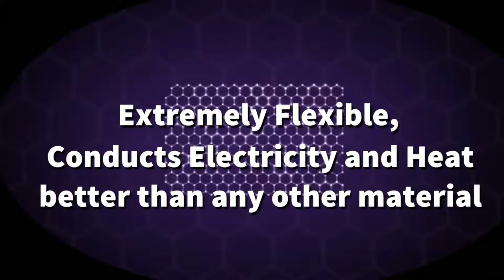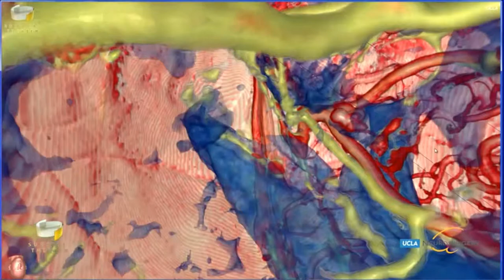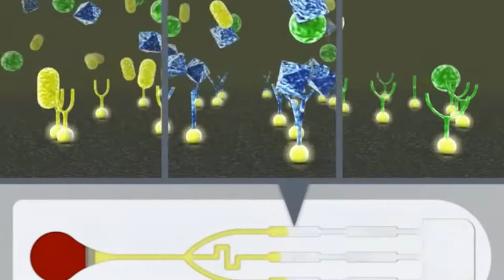New technologies in medical science #2. Have a look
As technology continues to drive the pace of progress in biomedical research and healthcare, the traditional line between engineering and medical science grows ever thinner. And as medical machines and the computers that power them become smaller, faster, and smarter, the medical device industry is making medical practice easier for doctors, more effective for patients, and cheaper for the entire healthcare system.

According to industry observers, one sweeping change is a “convergence” of consumer-focused technology into the once-rarified world of device design. As Med Device Online’s executive editor Jim Pomager recently blogged, increased life expectancy will fuel big increases in the incidence of age-related conditions such as heart disease, dementia, stroke, pulmonary disorders, and cancer. Wireless technologies capable of detecting and treating the earliest signs of disease will become front-line defenses against these leading causes of death, while devices that help patients manage their own chronic conditions more effectively will dramatically improve their quality of life while reducing the demand for more advanced treatments, he said. Consumer-friendly wearable or unobtrusive monitors comprising a range of sensors and communications devices. Pomager identified several industry collaborations between large device developers and technology companies to incorporate a wide range of medical measurements in simpler devices.

For a sense of how these trends are manifesting themselves today, here is a selective overview of five of the most talked-about directions in medical device technologies of the past year.

Nanobots are able to recognize and interact with cancerous cells, without causing any damage to healthy ones. Image: Bar-Ilan University
1) Cancer Nanotherapy

Nanotechnology is fulfilling medical science’s need for more precise treatments that are less invasive, less costly, and less complicated to administer than traditional methods. That translates into better patient outcomes, lower healthcare costs, and wider access to healthcare services in under-resourced parts of the world.

Medical nanodevices and materials are already in widespread use. Inorganic nanoparticles of materials synthesized from metals such as gold or silver and ranging in size from 1 to 100 nm are commonly used as contrast agents in in vivo tumor imaging and as molecular probes for the study of cellular or subcellular function. Quantum dots fabricated from semiconductor materials are similarly valued as alternatives to fluorescent proteins, organic dyes, or radioisotopes.

But not all medical applications of nanoparticles are as passive as these imaging tools. In fact, emerging cancer treatment technologies employ nanomaterials in ways that are not merely hands-on, but downright aggressive. For example, researchers at Israel’s Bar-Ilan University have developed what they call nanobots to target and deliver drugs to defective cells while leaving healthy ones unharmed. The 25-35 nm devices are made from single strands of DNA folded into a desired shape – for instance, a clamshell-shaped package that protects a drug while en route to the desired site but opens up to release it upon arrival. Led by Bar-Ilan professor Ido Bachelet, the team has so far developed DNA robots that can recognize 12 different cancer cell types, and is now working to program swarm behavior into bots designed to physically bond in the body for the other applications such as tissue or nerve repair.

A similar targeted approach developed by University of California-San Diego nanoengineers Joseph Wang and Sadik Esener uses a so-called microcannon to blast a tumor with anti-cancer drugs with dead-eye precision. Building on the classic concept of a magic bullet for cancer, the engineers have developed a method of firing nanoscale “bullets” containing drugs at targeted sites in the body. Their approach uses ultrasonic waves to guide the nanoparticles to their destination, trigger the release of their therapeutic payload, and make the selected tissue more permeable to the drug. They fashioned their 5-micrometer microcannon from a porous membrane coated with graphene oxide and gold. For ammunition, they encased 1-micrometer silica particles in a liquid gel containing perfluorocarbon (PFC) as a propellent. The PFC vaporizes when exposed to pulsed ultrasonic waves, producing gaseous microbubbles that expand rapidly to propel the nanobullets toward their target.

2) Brain-Machine Interfaces

In his 2015 State of the Union Address, President Obama called for a renewed focus on the development of more advanced artificial limbs and other prosthetic devices. At least 100,000 Americans live with an upper-arm amputation, and 6 million others are paralyzed. In response, the Defense Advanced Research Projects Agency (DARPA) has redoubled its efforts to drive performance and reduce the six-figure price tag of existing devices that translate a user’s neural signals into c